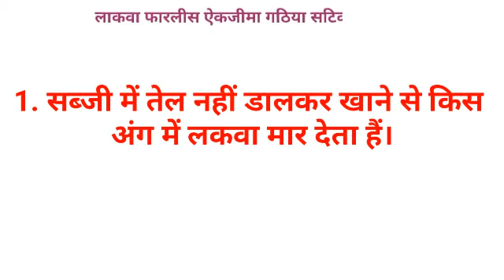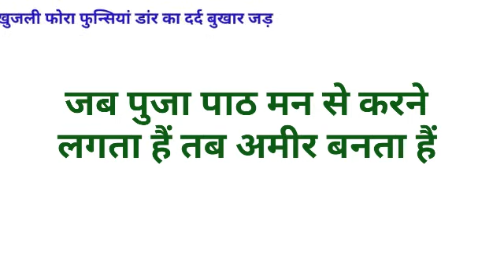Gk का 30 मजेदार सवाल जो शायद आपको पता हो || Interesting Gk